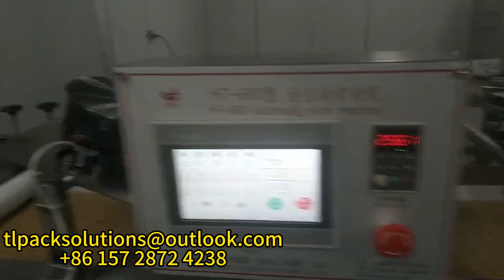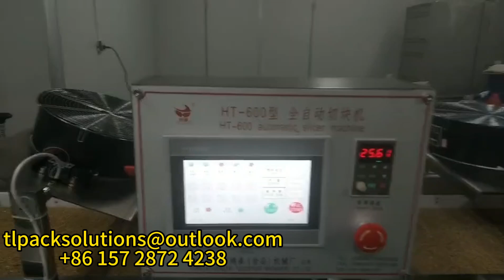Nutrition bowl, cereal bar, peanut candy production equipment 營養缽 麥片棒 花生糖生產設備